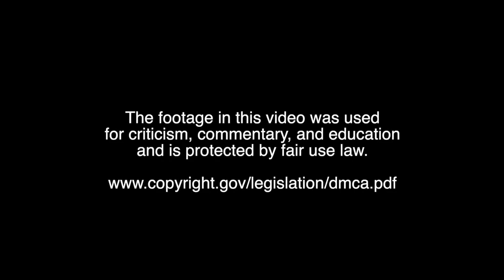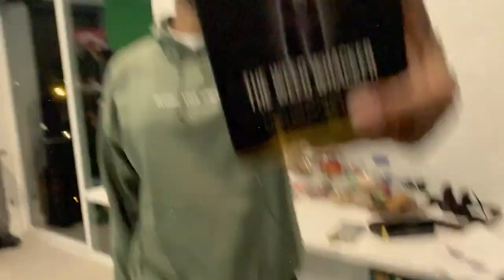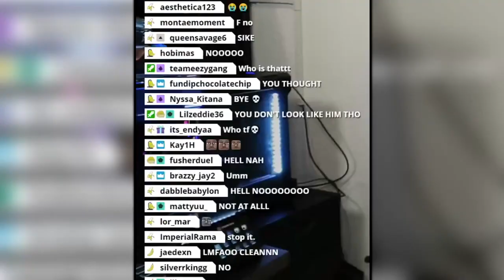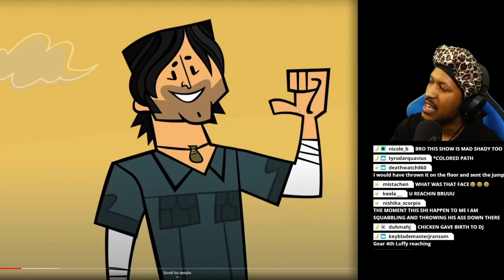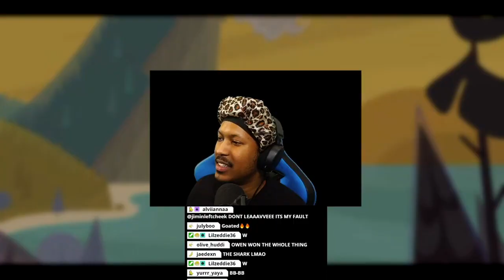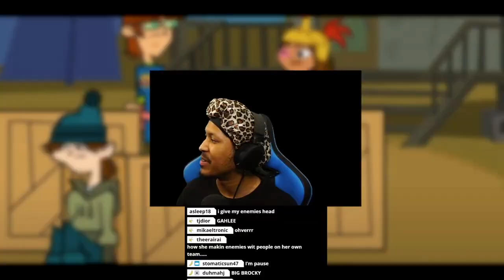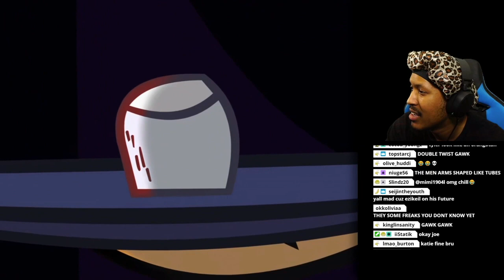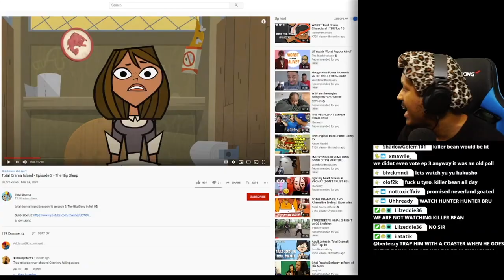So This Me, Huh? | EEZYTOONS **(Berleezy Reupload)**